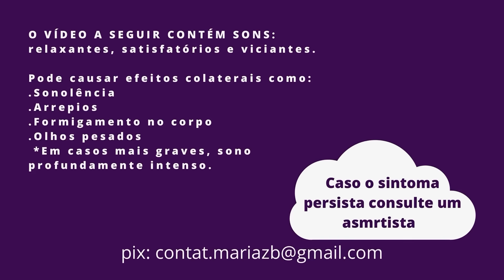LIMPEZA DE OUVIDO PROFUNDA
ooooiiii, se quiser me dar uma ajudinha com os investimentos do canal (qualquer quantia já ajuda muito!)
minha chave pix: